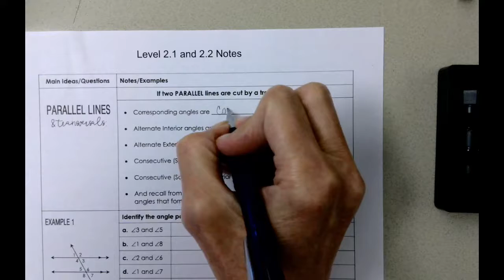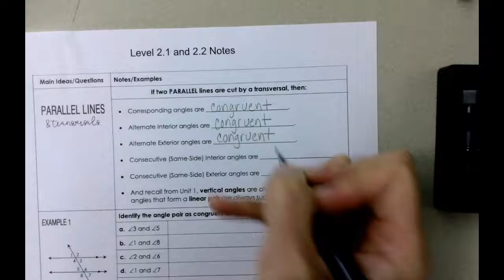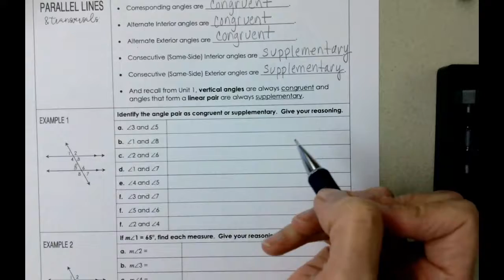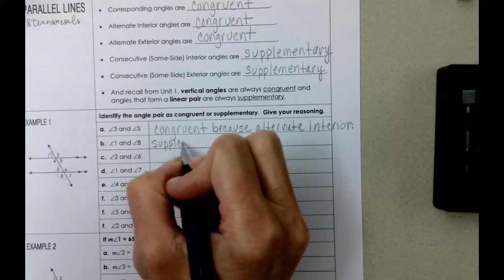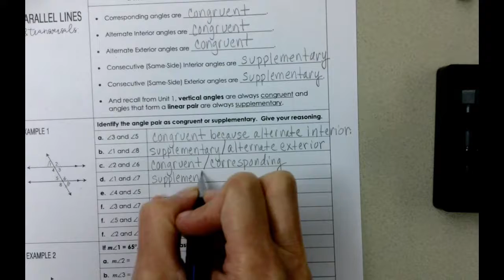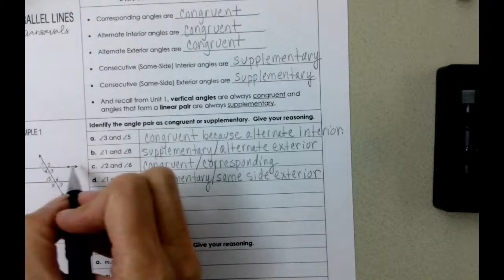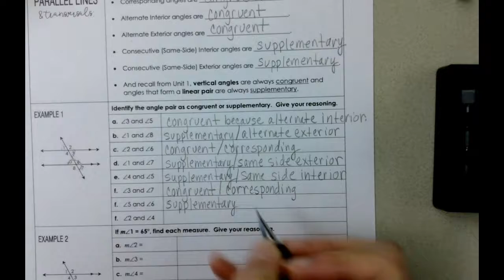gp9part1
Parallel Lines and Transversals